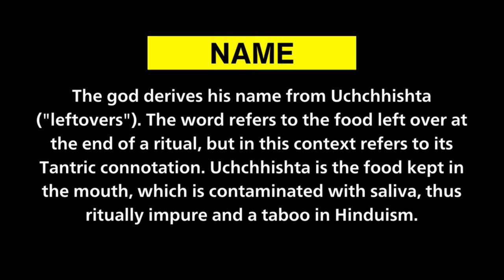What is Ganesh Tantra (गणेश तंत्र)? Uchchhishta Ganapati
Ganesh Tantra (गणेश तंत्र) is a branch of Tantra Shastra that focuses on the worship of Ganesha, the Hindu god of wisdom, prosperity, and success. It is a complex and multifaceted tradition that encompasses a wide range of practices, including mantras, yantras, rituals, and meditation

Uchchhishta Ganapati (Sanskrit: उच्छिष्ट-गणपति, Ucchiṣṭa Gaṇapati) is a Tantric aspect of the Hindu god Ganesha (Ganapati). He is the primary deity of the Uchchhishta Ganapatya sect, one of six major schools of the Ganapatyas. He is worshipped primarily by heterodox vamachara rituals. He is one of the thirty-two forms of Ganesha, frequently mentioned in devotional literature. Herambasuta was one of the exponents of the Uchchhishta Ganapatya sect.

The god derives his name from Uchchhishta ("leftovers"). The word refers to the food left over at the end of a ritual, but in this context refers to its Tantric connotation. Uchchhishta is the food kept in the mouth, which is contaminated with saliva, thus ritually impure and a taboo in Hinduism.

Iconography
The elephant-headed god is described to be red in colour in the Mantra-maharnava, while mentioned as dark in the Uttara-kamikagama. Another description describes him to be blue in complexion. The deity is described to have four or six arms. He is described to be seated, sometimes specifically noted in on padmasana (a lotus pedestal). The Uttara-kamikagama elaborates that he wears a ratna mukuta (jewelled crown) and has a third eye on his forehead.

The Kriyakramadyoti mentions that the god carries in his six hands: a lotus (in some descriptions, a blue lotus), a pomegranate, the veena, an akshamala (rosary) and a rice sprig.  As per the Mantra-maharnava, he carries a bana (arrow), a dhanus (bow), a pasha (noose) and an ankusha (elephant goad). The Uttara-kamikagama says that the god has four arms and holds a pasha, an ankusha and a sugarcane in three hands.

Rao classifies Uchchhishta Ganapati as one of the five Shakti-Ganesha icons, where Ganesha is depicted with a shakti, that is, a female consort.  The large figure of Ganesha is accompanied with smaller figure of the consort. The nude devi (goddess) sits on his left lap. She has two arms and wears various ornaments. In the Uttara-kamikagama, she is called Vighneshvari and is prescribed to be sculpted as a beautiful, young maiden. The fourth hand of Uchchhishta Ganapati touches the genitalia of the naked goddess. The Mantra-maharnava prescribes that the god should be depicted as though he is trying to have intercourse.

The textual descriptions generally do not correspond to the sculptures of the deity. Uchchhishta Ganapati is always shown with a naked consort, who is seated on his left lap. The god is generally depicted with four arms and holds a pasha, an ankusha and a ladoo or a modak (a sweet), while the fourth arm hugs the nude goddess around her hip. She holds a lotus or another flower in the left hand  Instead of his hands, the tip of his elephant trunk touches the yoni (vagina) of the goddess. Occasionally, the goddess touches the lingam (phallus) of the god with her right hand.[2][6] The god is depicted ithyphallic in the latter icon. Such erotic imagery is restricted to his four-armed form.

Cohen notes that many Ganesha icons are depicted with a shakti, seated on his left hip. She holds a plate of modaks in her lap and the god's trunk reaches into it, to fetch the sweet. The trunk is taken as a symbolic of an "erotic bond" between Ganesha and the goddess. The Uchchhishta Ganapati takes the idea a step further, by eliminating the bowl of sweets and allowing the trunk to reach the goddess' yoni. This erotic iconography reflects the influence of the Tantric Ganapatya (the sect that considered Ganesha as the Supreme Being) sects. The pomegranate is also a symbol of fertility, often represented in the icons of the sects